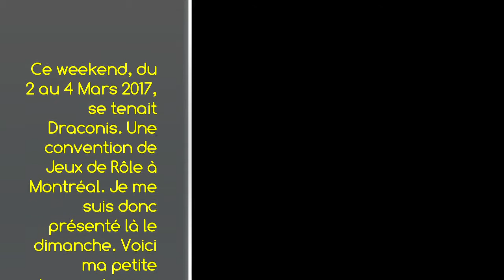📺🤡 42 | Draconis 2017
Voici mes impressions que l'Événement Draconis, convention de Jeux de Rôles à Montréal!